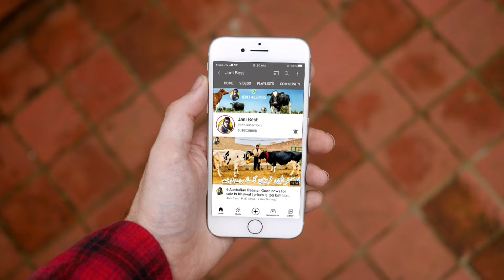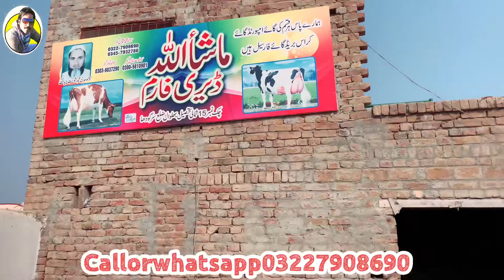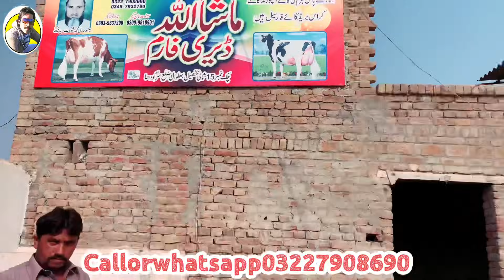Usman Gujjar | 9 Top class Australian cows | Best Breed Cows with Jani Best